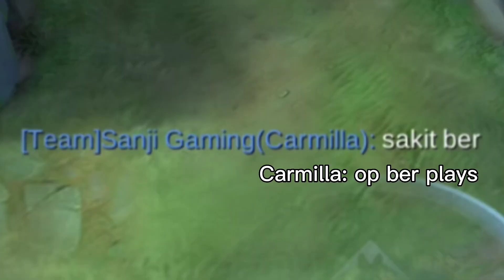GOODBYE META HEROES! CLINT NEW META DESTROYER BUILD WILL MAKE HIM META AGAIN!🔥 CLINT BEST BUILD 2023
IN THIS VIDEO:
Clint gameplay
Top 1 global clint
Top global clint
Clint best build
Clint best build 2023
Clint best emblem
Clint tutorial
Clint montage
Clint guide
One hit delete clint
One hit clint
Gold lane clint
Mid lane clint
Clint jungle
Clint wtf damage
Clint prank
Clint savage gameplay
Clint savage
Clint maniac gameplay
Clint maniac
Clint legendary gameplay
Clint legendary
Clint best skin
Clint skin
Mobile legends clint
Clint fast hand
Clint new revamp
Clint freestyle
Clint best combo
Clint best spell
Clint best rotation
Clint new rotation
Top 1 philippines clint
Top 1 supreme clint
Clint pro gameplay
Pro clint
Clint god